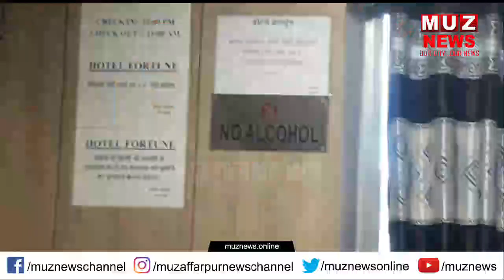महंगा पड़ा होटल में शराब पीना और पिलाना